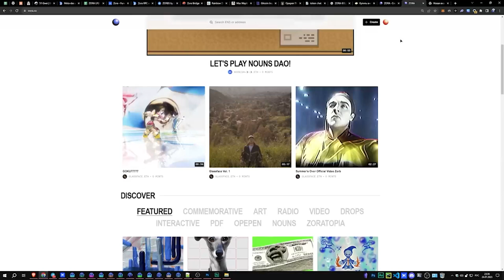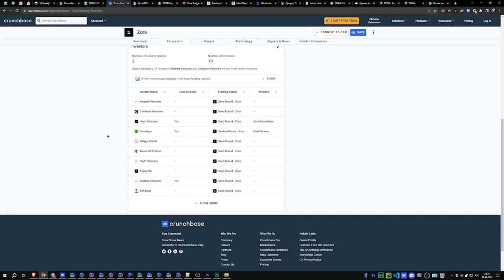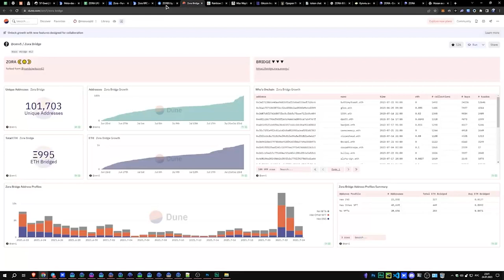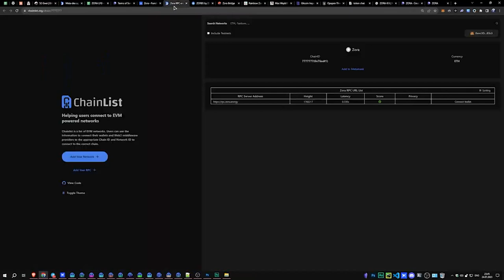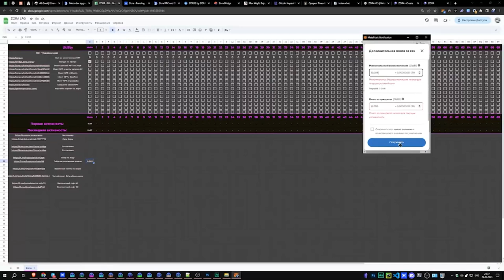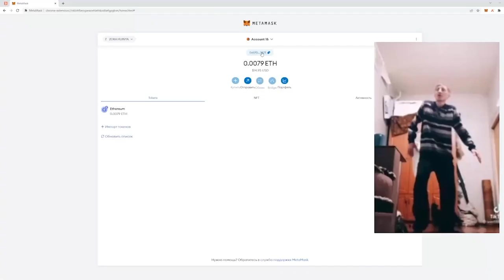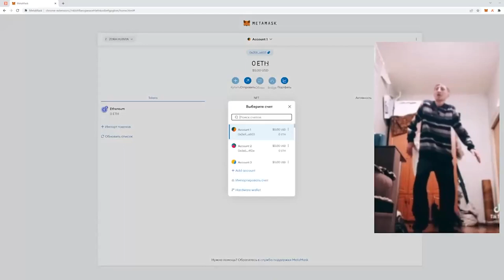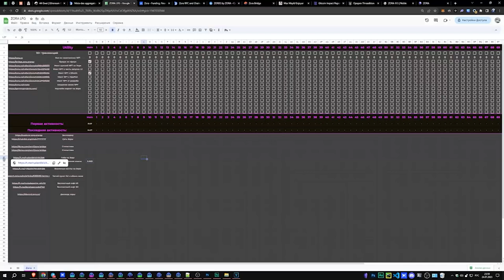Ретродроп От ZORA: Лучший tier-2 проект под ретродроп самый лучший гайд смотреть онлайн (клип 2023)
2) Копия булл икс, говорят не отличается, тоже попробуй, чисто дизайн отличается, мне больше булл икс, но я пробовал оба

4) Тут просто, удобно покупать с телефона, прям вайбик, иметь на готове стоит

5) Бонк бот, крутой старичок, кто понял, тот понял

7) Маестро также как Троян, очень удобно флипать в дороге с телефона

9) Блум Солана, окей новичок ничего не могу сказать

13) База если торгуете Трон лучше нет, это Bull X это фирма

Всем привет в этом видео я расскажу как получить ретродроп школьнику от ZORA, также как получить первый ретродроп начинающим и многое другое) А также об активностях, которые есть в Zora, как получить награду в виде токенов) Ну и конечно пошаговый гайд для Zora Network как получить аирдроп)